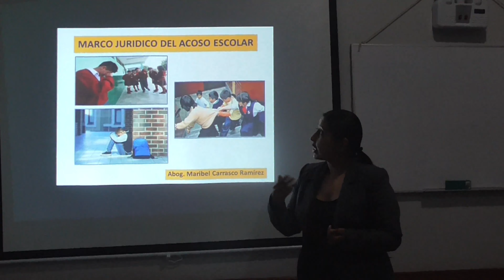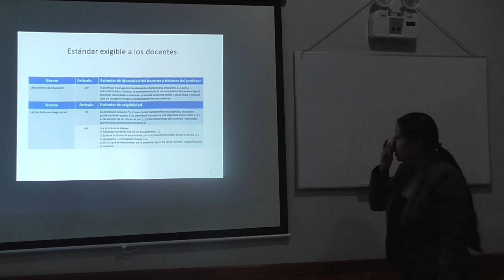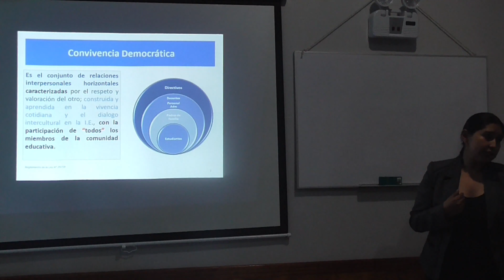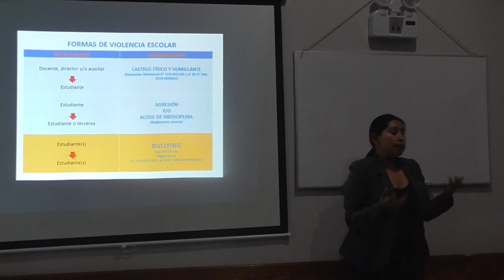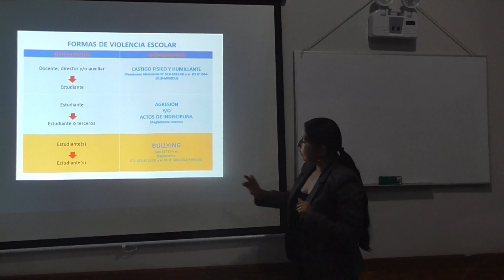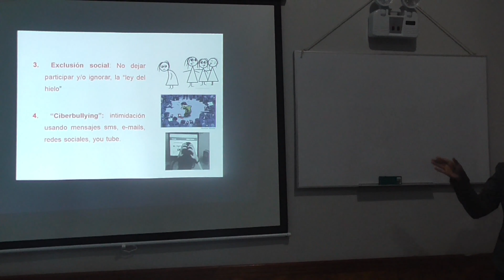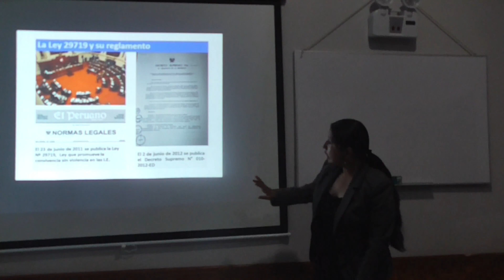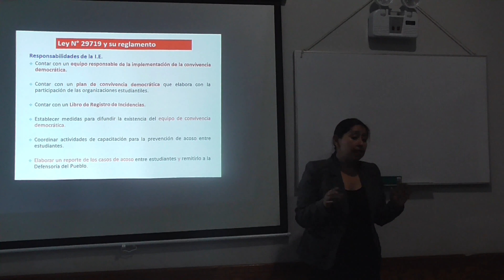LEY ANTIBULLYING N° 29719 ANÁLISIS Y BALANCE DE SU APLICACIÓN EN LAS INSTITUCIONES EDUCATIVAS